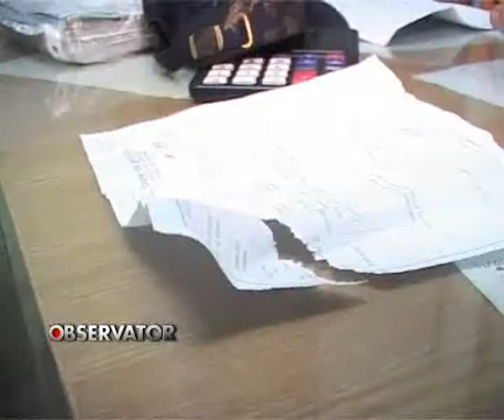PACIENT AGRESIV.flv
Viata de ambulantier este dificila uneori ! S-au convins de acest lucru asistentii care lucreaza pe o ambulanta din Medias.  Au preluat un pacient  epileptic  aflat in stare   de ebrietate si incontient ca sa-l duca la spital. Numai ca barbatul si-a  revenit    cand era pe targa si a devenit extreme de violent. L-a injurat si lovit si un asistent si a distrus  aparatura din salvare. Asistentul vrea sa depuna acum plangere la politie